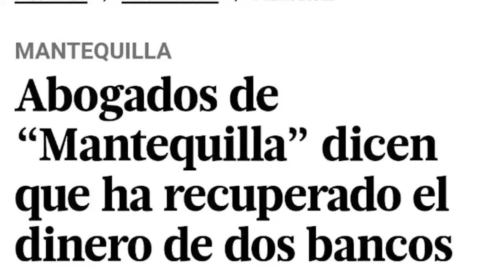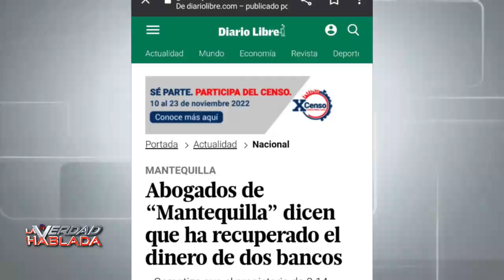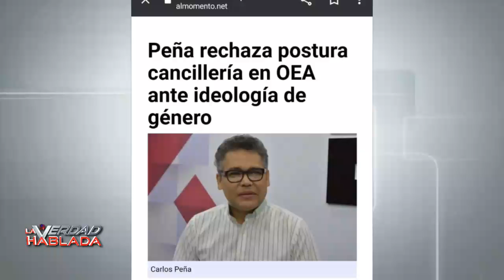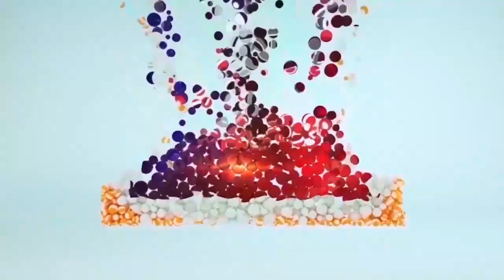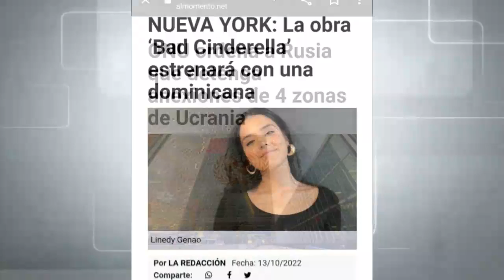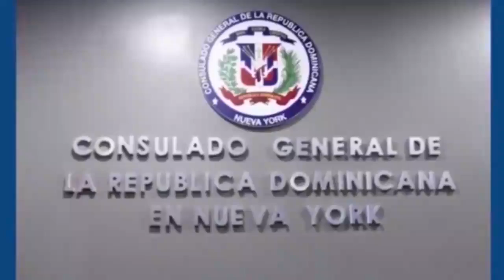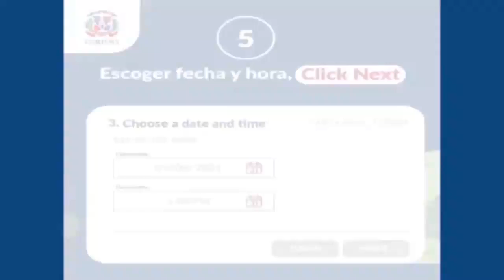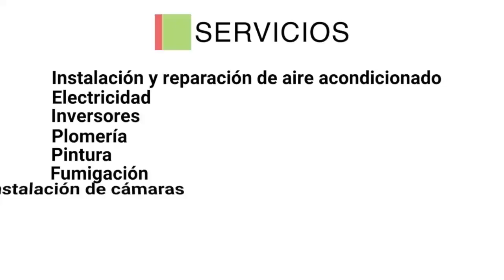Dominicanos apoyan intervencion ya de Estados Unidos en Haiti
La Verdad Hablada │ Pedro Aguiar │ Octubre 13, 2022

Lunes a Viernes | 7pm | Optimum 1014

p. Amílcar Fernández